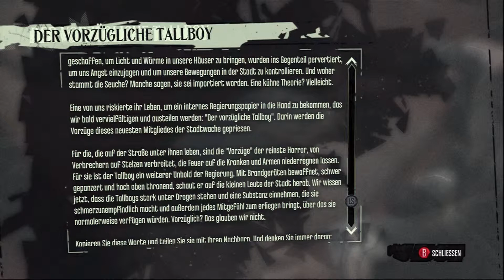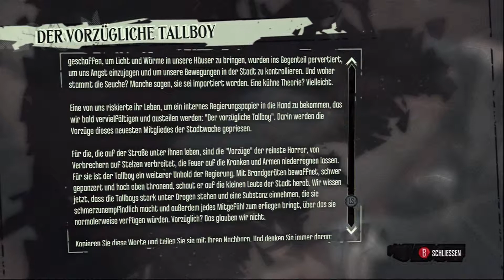Let´s Play Dishonored - Die Maske des Zorns #006 [Deutsch] [HD] - Vorbereitungen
►Die erste Mission steht an und ich muss mich wappnen für den Kampf.
►Ein Meisterwerk, kreiert von den Arkane Studios.

►Kommentiertes Gameplay von Arnold

►Plattform: Xbox360